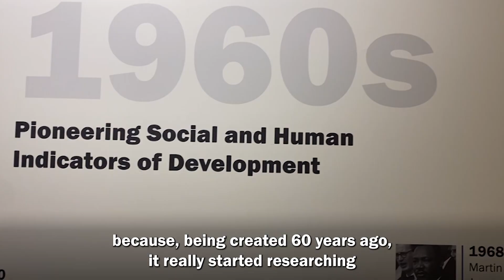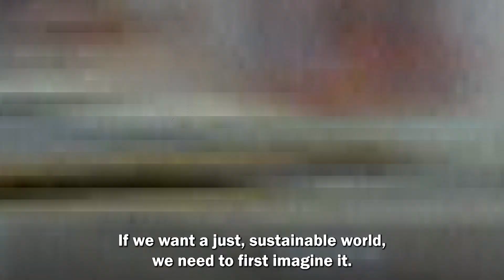HIGHLIGHTS 🟡 Art of Equality: A Journey to Justice 🟡 UNRISD 60 Anniversary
From 10–20 October 2023 , the United Nations Office at Geneva will become a canvas for change. In celebration of its 60th anniversary, the United Nations Research Institute for Social Development (UNRISD) has invited artists from around the world to create a unique and immersive experience that transcends borders and time.